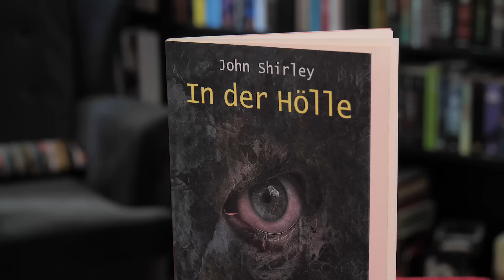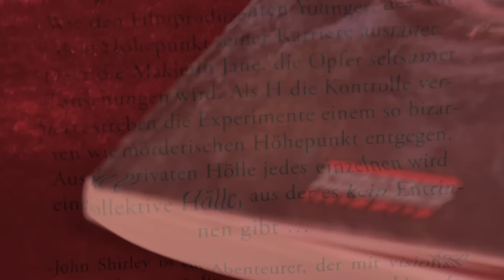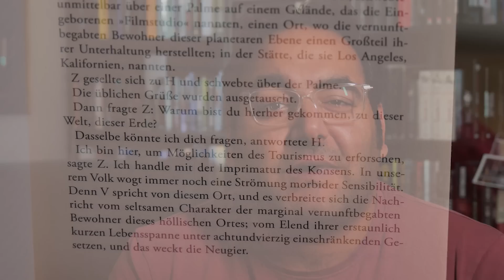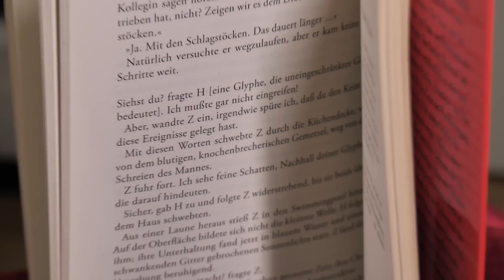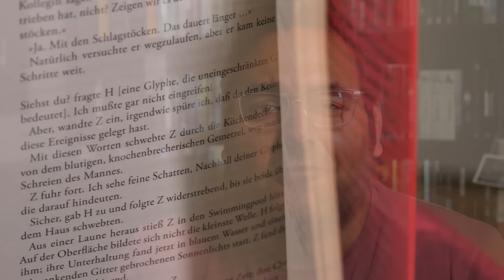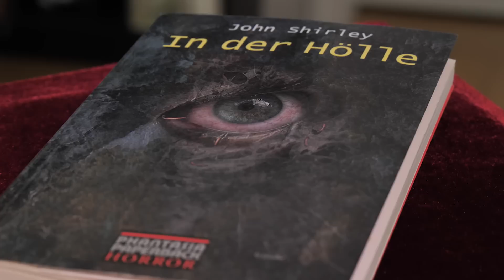"In der Hölle" - John Shirley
Was wäre, wenn sich zwei interdimensionale Wesen die Welt genauer anschauen würden und mit einigen ihrer Bewohner - vornehmlich einem Filmproduzent und einer Maklerin aus den USA - Experimente anstellen würden, bei denen es um Suggestion und Halluzination ginge? Und was wäre, wenn das zu blutigen Taten führen würde? Diese Frage hat sich der Autor, Musiker und Sogtexter John Shirley wohl auch gestellt. Herausgekommen ist dabei dieses Buch.

Das Ende schwächelt etwas weil zu abstrus, aber die Idee hat mir gut gefallen.

Edition Phantasia
152 Seiten
12,90€